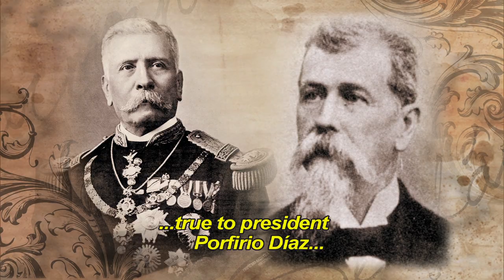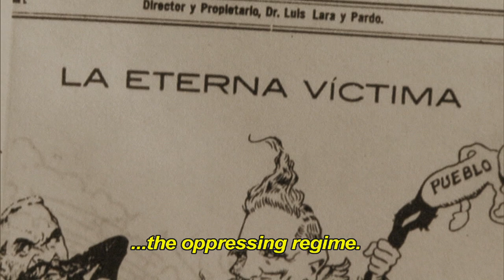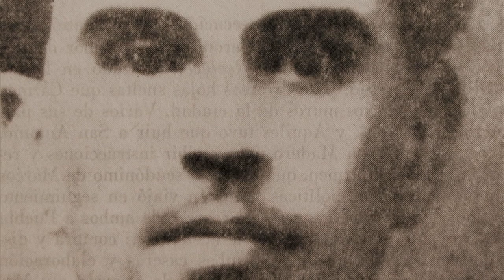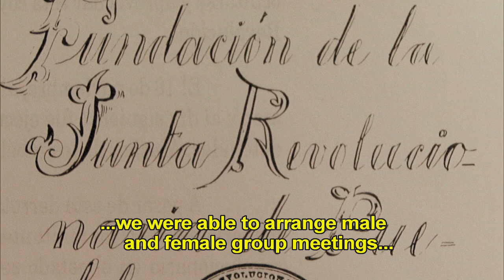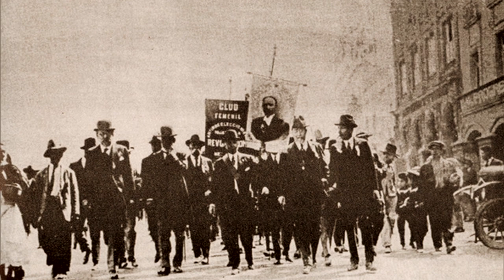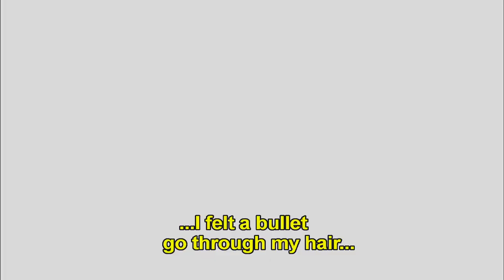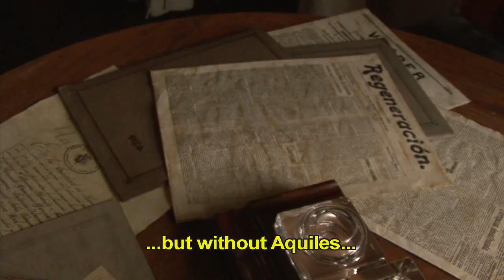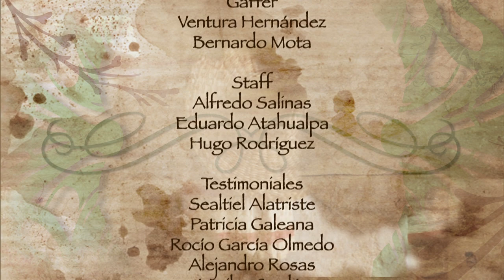Carmen Serdán. El primer disparo de la revolución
Documental sobre la vida y obra de Carmen Serdán, figura clave de la primera etapa de la Revolución Mexicana. Descubre a este personaje con muchos detalles que no conocías.